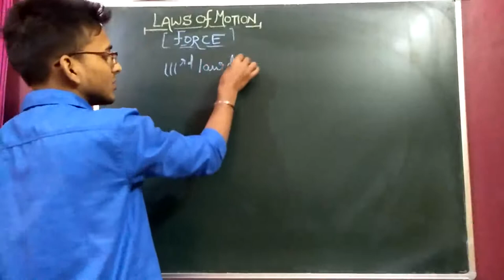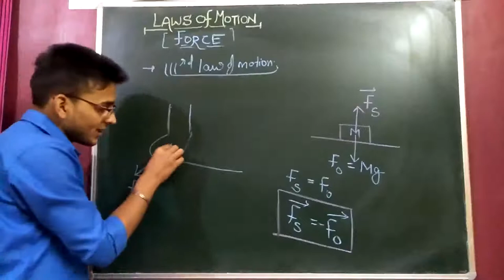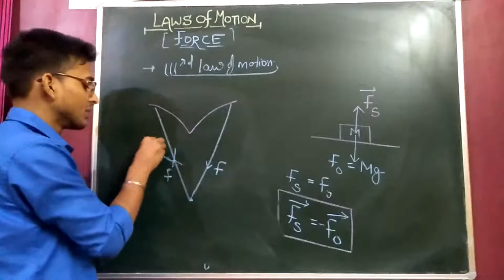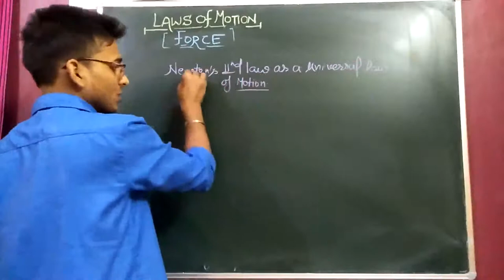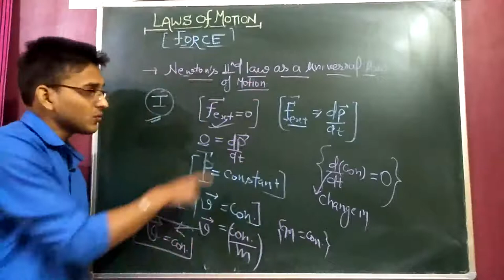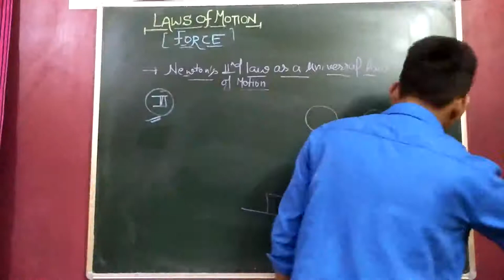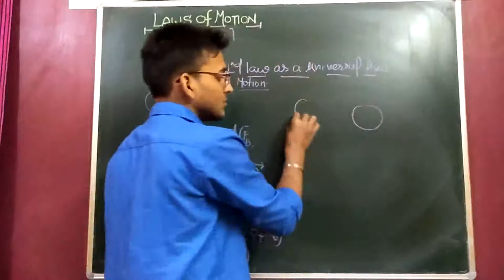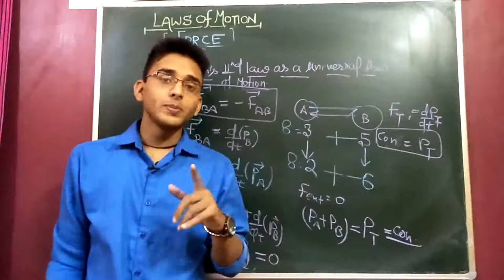CLASS11TH:FORCE -2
HELLO STUDENTS HERE I HAVE DISCUSSED ABOUT 3RD LAW OF MOTION AND I HAVE SHOWN THAT HOW THE SECOND LAW OF MOTION IS A UNIVERSAL LAW OF MOTION